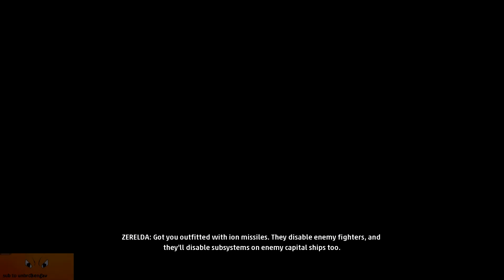star wars squadrons first three missions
this is my playthrough of the squadrons game.